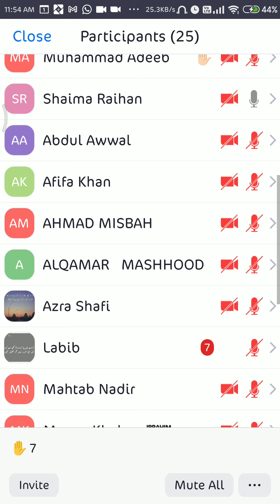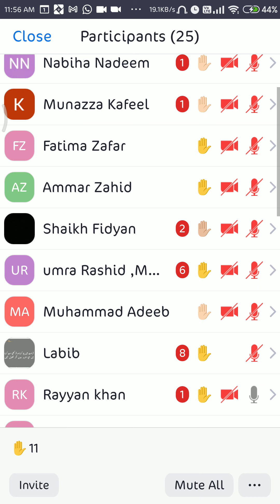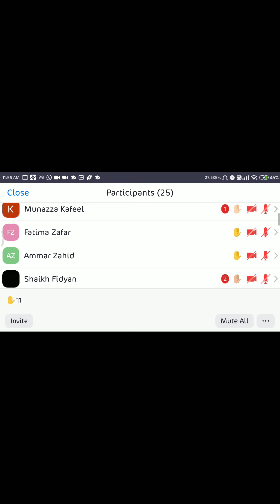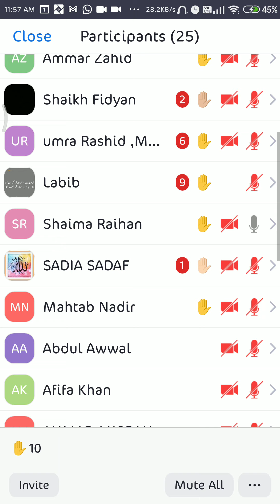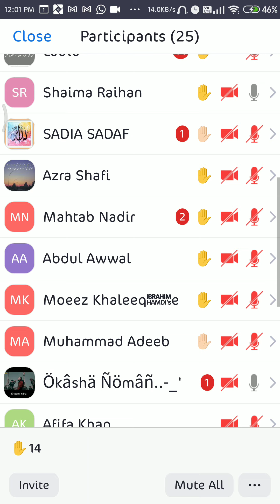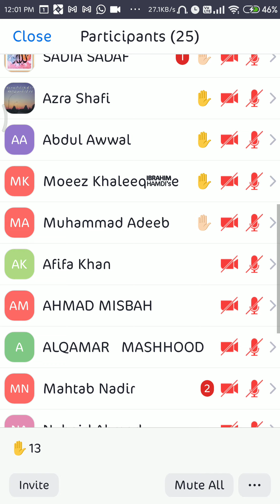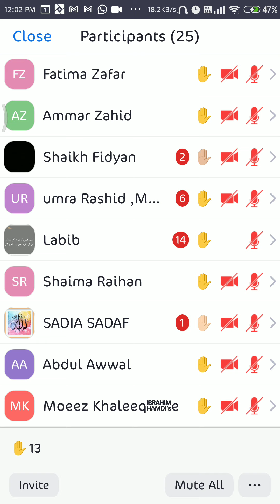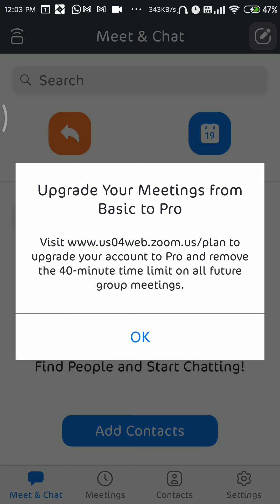8th class, Biology: chapter 2 exercises discussion